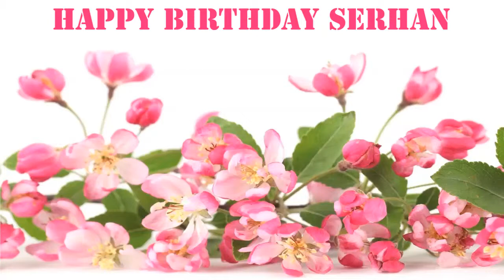Serhan Flowers & Flores - Happy Birthday